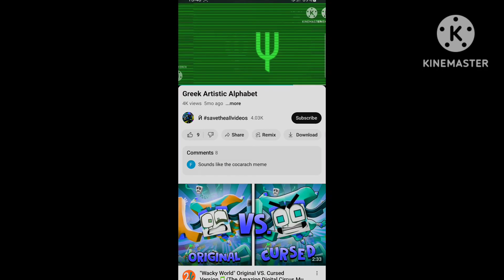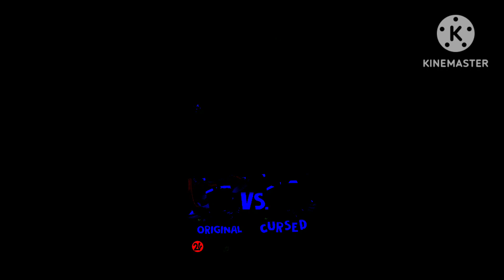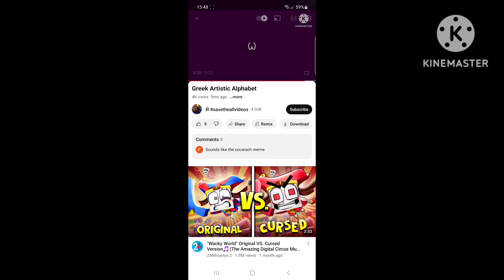geek aphabat logo remrs kinw matar